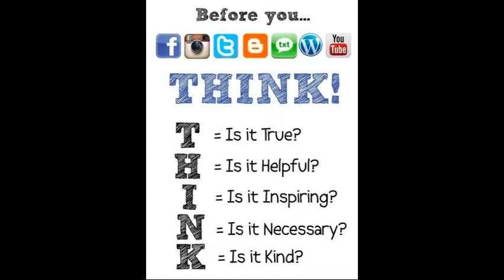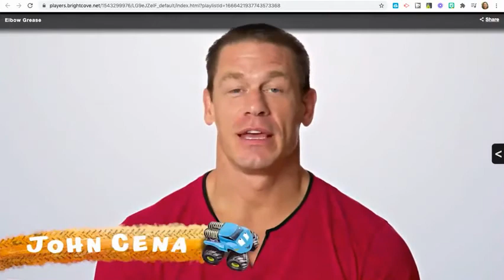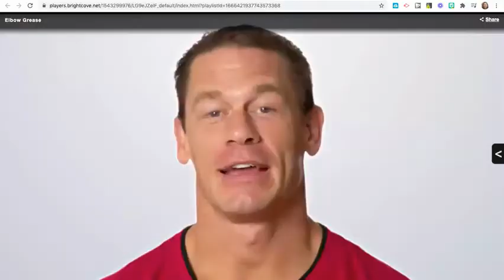10 27 20